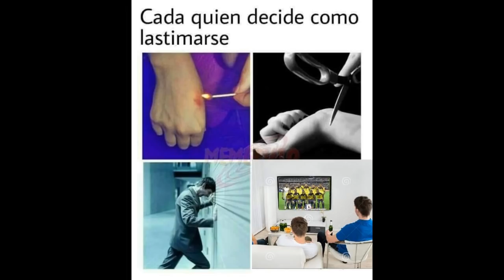EL PEOR PARTIDO DE ECUADOR | Uruguay 4 - 0 Ecuador Copa América 2019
Lamentable lo de la selección , más lamentable que el bolillo siga al mando .